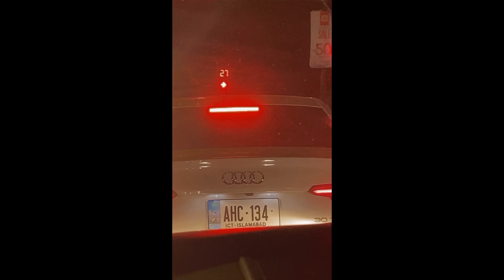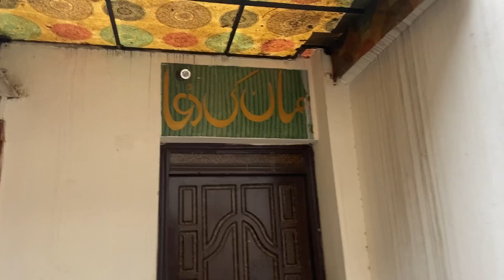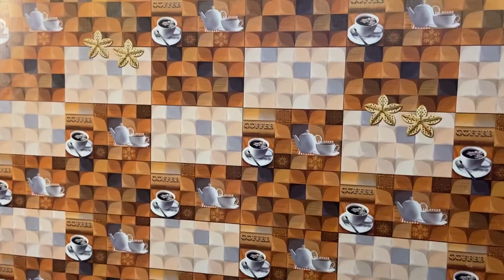Mein pehle waly ghar mein kun nhi rehti🤷🏼‍♀️ Bombay Biryani bnae😍